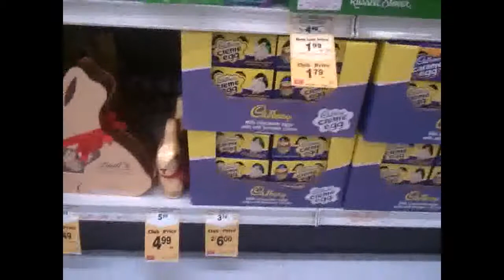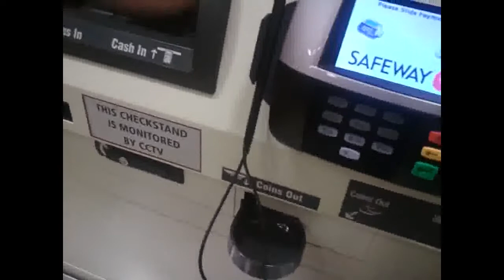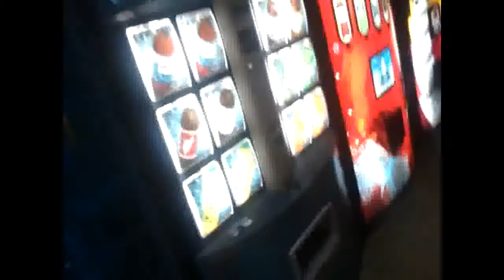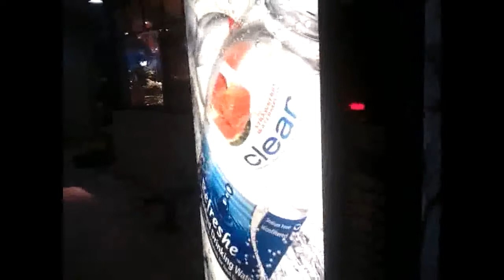Vlog #7 The Quest for Cadbury Creme Eggs (Apr. 6 2011)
So now that easter candy is in stock in stores i just had to go out and get some! lol, and there was supposed to be a vlog before this as well but it diddnt work out as planned